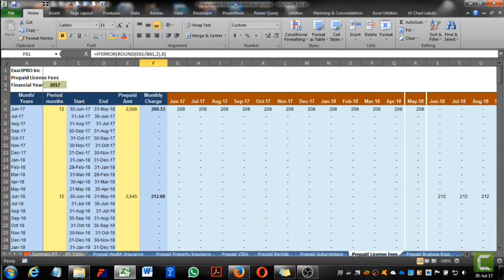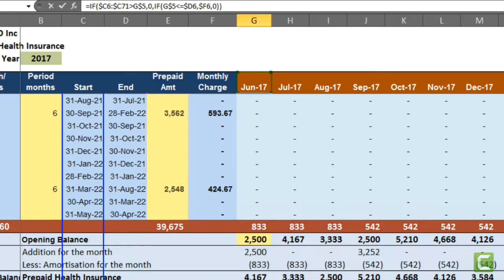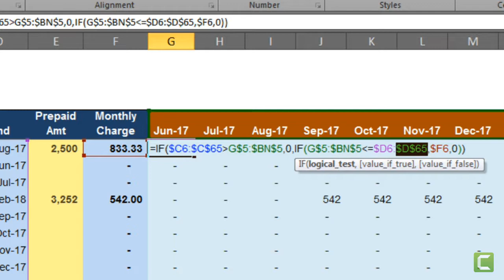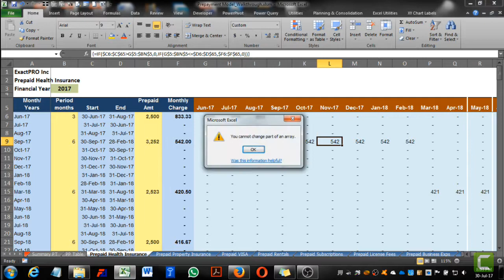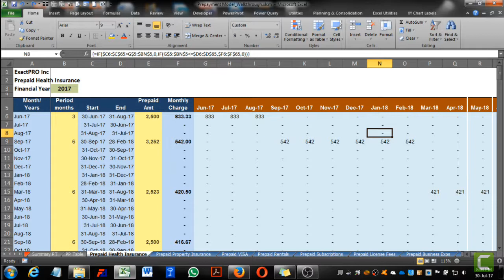Advanced Array Function - Nested IF Array Formula Explained (Excel Advanced)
My Free Course on Udemy on Depreciation Accounting with PRO Excel Template (Download)

How to write advanced Array function with Multiple IF Function or nested ifs, explained with practical example